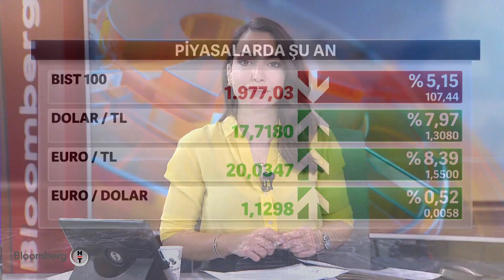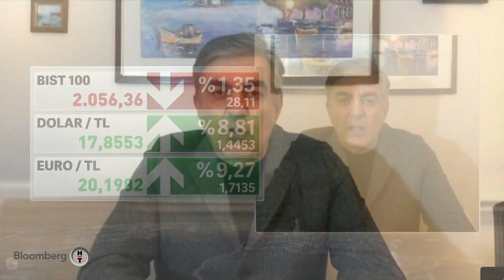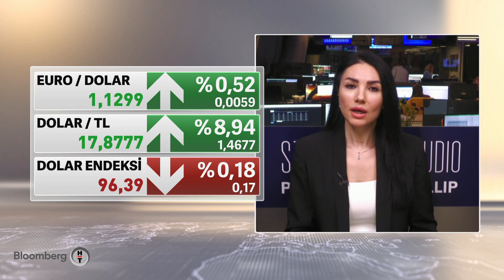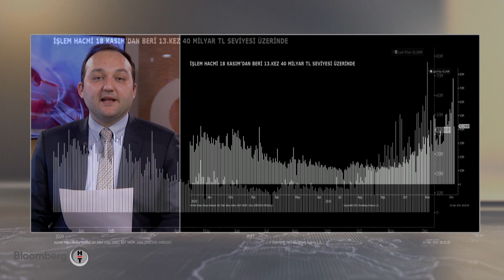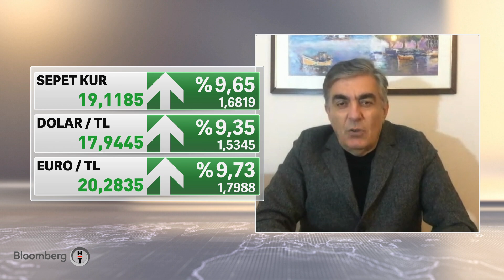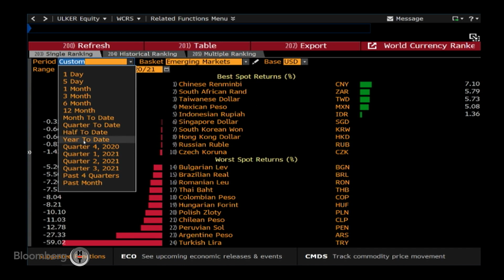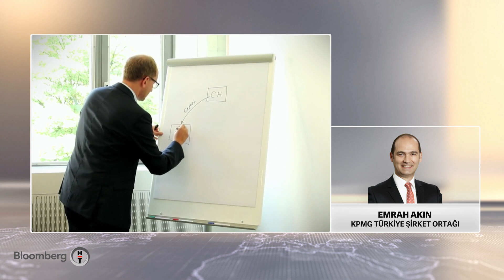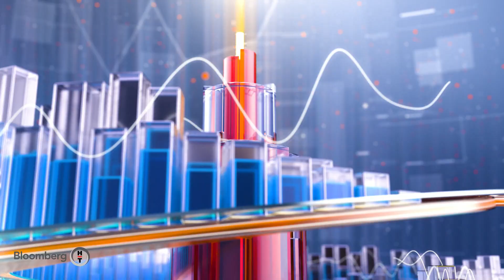Kur riskini kontrol altına almak için neler yapılabilir? Günden Kalanlar | 20.12.2021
ANA KONUK: VEDAT ÖZDAN | EKONOMİST
* SİBEL ERDEM | SHOW HABER & HABERTÜRK ANKARA TEMSİLCİSİ
* GÜLAY ŞAHİN | PHILLIPCAPITAL YURT İÇİ SATIŞ MÜDÜRÜ
* ÇAĞLAR KUZLUKLUOĞLU
* CEREN DİLEKÇİ KÖSEOĞLU| BLOOMBERG HT LONDRA TEMSİLCİSİ
* DEVRİM DANYAL | BLOCKCHAIN VE KRİPTO PARA EĞİTMENİ
* EMRAH AKIN | KPMG TÜRKİYE ŞİRKET ORTAĞI